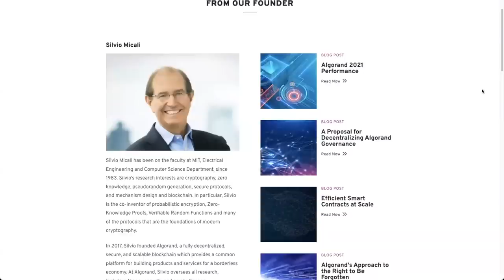Jason Foster Interview - Empower Oversight's Lawsuit Against The SEC - Ripple XRP Lawsuit & Ethereum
Jason Foster is the Founder and President of Empower Oversight which recently sued the SEC for access to FOIA documents amid Crypto conflict of interest concerns with Jay Clayton and William Hinman. We discuss how Empower Oversight works and the SEC Ripple XRP lawsuit, and more.

⏰ Time Stamps ⏰
00:00 Intro